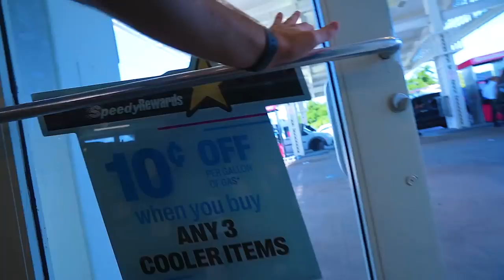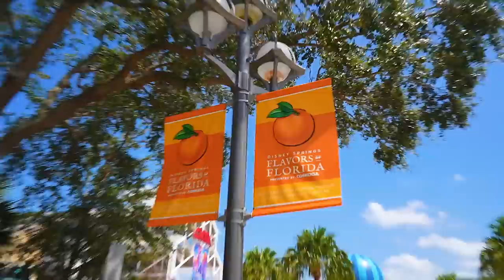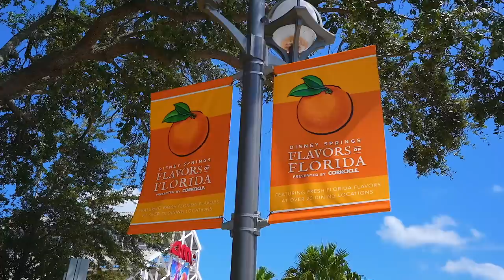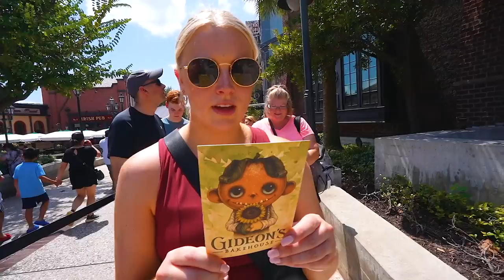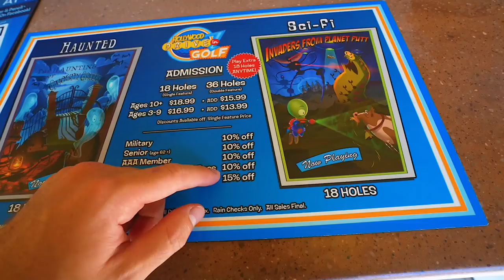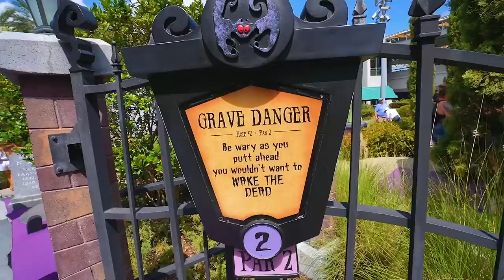Our lives are forever changed